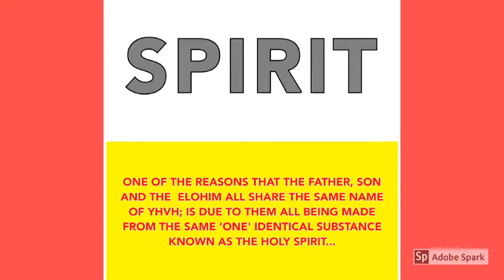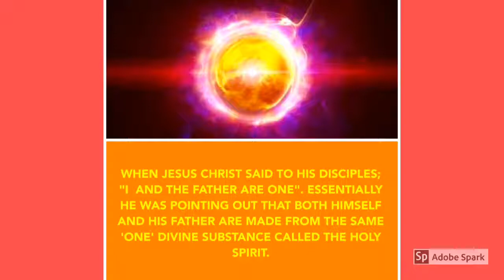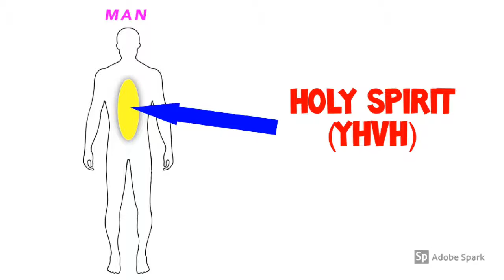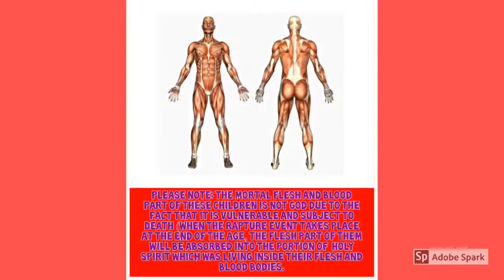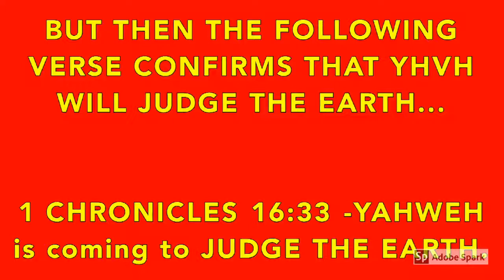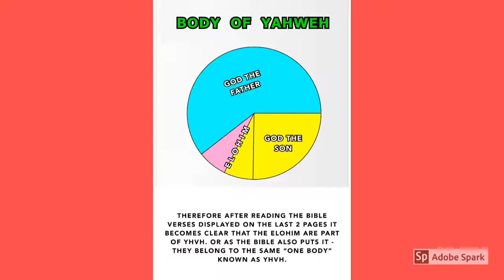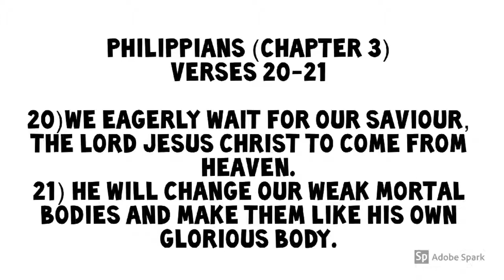JESUS IS YAHWEH ((PART 4))